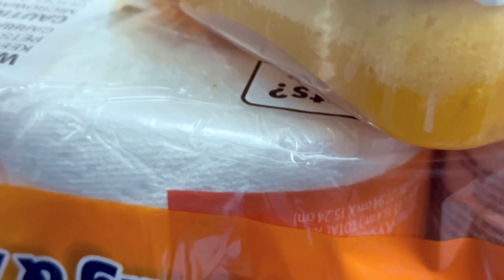GREEN TREE PYTHON HATCHING & SET UP!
MUSCLE SERPENTS DAILY: Friday January 13. 2023

GREEN TREE PYTHONS are hatching!  Check out what happened!